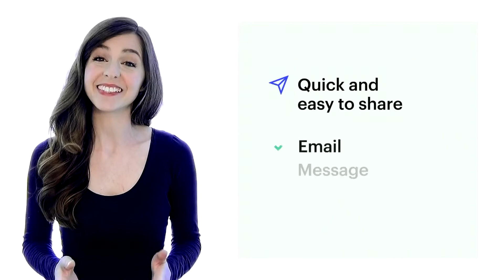Hunters landlords can rent their property during lockdown and protect rental income at the same time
Landlords please watch this this short video to learn about our virtual letting service for landlords across London.

Landlords you can receive 100% of your monthly rent for up to 6 months if your tenant defaults on their rental payments which is extremely reassuring given the repercussions of Covid 19 on many tenants working lives.

During Covid 19 safety protocols our Network of over 200 branches across the UK are reporting continued success for landlords and sellers via the use of virtual valuations, virtual viewings and systems that do not require face to face contact to complete paperwork.

For landlords this means we can offer comprehensive lettings advice having viewed the property by video or video call. We can source a tenant by maximising exposure through use of video tours, virtual reality tours via many advertising mediums including the big websites such as Rightmove, Zoopla, On The Market, Prime Location, Facebook, YouTube, Instagram, Twitter etc.

We can then conduct comprehensive references on the tenant’s remotely obtaining their income and salary reference, previous landlords reference, credit check, CIFAS check (fraud database check), ID and Right To Rent in the UK checks to ensure we are minimising risk and meeting landlords legal obligations at the same time.

In addition to the references we can offer “Rent and Legal Expenses Cover” for eviction. This means if your tenants fail to pay your rent, you will continue to receive your rent fin full for up to 6 months while the legal expenses cover your cost of eviction.

At Hunters we have packaged our service to be a protection focused as possible for landlords.
If you are a landlord who needs assistance please call us on 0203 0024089 or email us at several areas of London are being covered by the mailbox so if you are a landlord with a property in South London, West London, East London or North London, contact us, we are here to help.

We look forward to helping landlords through this difficult time and beyond.